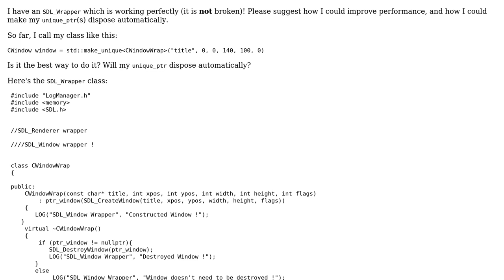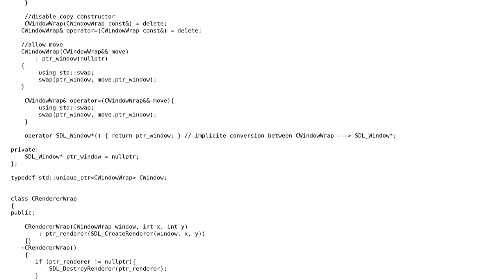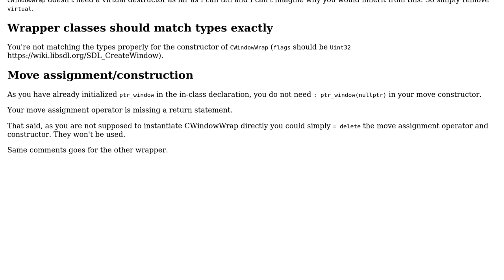Code Review: Texture managing with smart pointers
With thanks & praise to God, and with thanks to the many people who have made this project possible! | Content (except music & images) licensed under CC BY-SA | Music | Images & others | With thanks to user MattMatt user Jamal user Emily L. and the Stack Exchange Network Trademarks are property of their respective owners. You are responsible for your own actions.